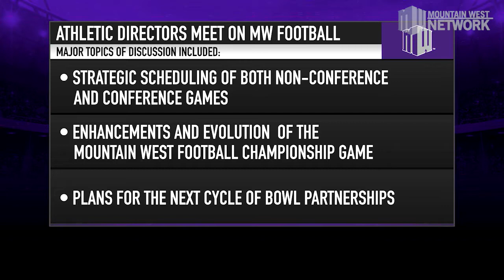Mountain West Athletic Directors Meet in Denver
The athletic directors from each of the 12 Mountain West football-playing institutions convened in Denver on Wednesday to review the Conference's football enterprise.